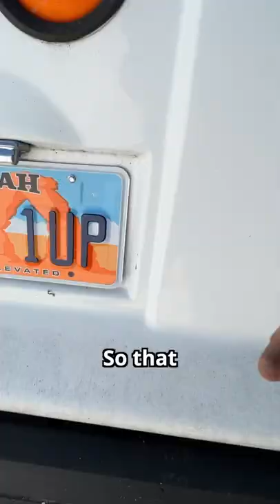💔 Dad’s First Hard Decision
It was a difficult conversation
But I told mum
I need to minimize my time with you
And that’s not easy for a new dad

Hey Amina
It's me, Dad

Since your birth
Life hasn’t been
Exactly as we planned it

Everyday that goes by
adds stress
Not because of you
But because winter is coming

See Mum & I planned
To convert his bus into our home
During the first months of your life

But things are slow with a baby
And prioritizing time is crucial
So we made a decision

Starting today
I’ll spend most of my time on the bus
And less time with you
So that we can leave Utah before winter

It’s not easy for me
But I’m doing it for us

It’s like an investment
Put in the time now
To have more of it with you in the future
Come say hi in the bus
Much luv
Byeeeee